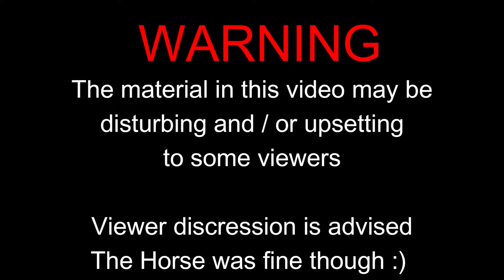Dramatic footage shows a stricken horse stuck in the mud being rescued with a CRANE | SWNS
This dramatic footage shows the moment a crane is used to rescue a stricken horse that got stuck in the mud.

Fire crews rushed to a canal in Beverley, East Yorks., at around 10am yesterday (Aug 5) to reports of a stranded horse up to its neck in mud and water.

Rescuers spent two hours wrapping the animal in ropes and slings before using heavy machinery to raise it out of the canal.

Incredible drone footage captured the entire ordeal, which ended with the horse being safely brought back to safe land.

Cameraman Gavin Hoe-Richardson, 37, said: "It was incredibly tense to watch what was happening.

"I was cringing as the horse was getting lifted up because I was scared something might go wrong.

"In the end, the fire crews did an incredible job to get the horse down safely."

Gavin, who visited the canal this morning to shoot a video, said the first crew on the scene went into the water to tend to the horse.

He added: "It looked like the horse might drown because it was so tired so the fireman bravely went in to hold it up."

After the arrival of two more crews, the rescuers spent around two hours fastening around six ropes around the animal's body before adding slings.

According to Gavin, the important moment the horse was lifted out by the crane took only five minutes.

He said: "It was incredible to see them work so well, they did an amazing job, although it was nerve-wracking as well."

When the horse was returned to land it was seen to by a vet and taken away for further checks.

Dad-of-one Gavin, from Beverley, said: "The horse looked well considering, it seemed okay in its behaviour and was standing up."

It's not known how the animal got stuck, although it's thought it may have gone for a drink and become stranded.

Gavin was in the area this morning to shoot a video for his YouTube channel, which is about drones.

This video was filmed on the 5th August 2021.